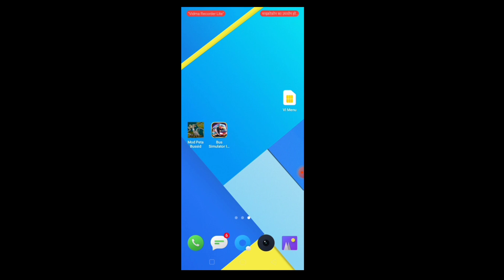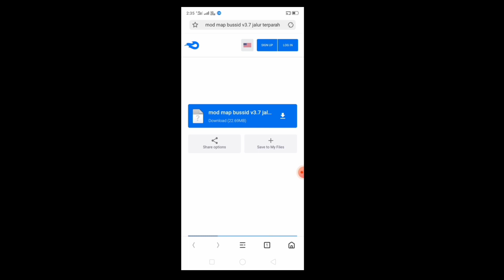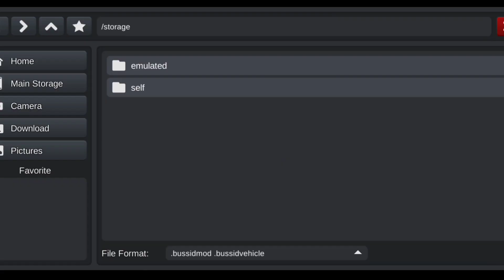Map mod add || Bus Simulator Indonesia || Game In Map download kaise kare FAYRES GAMER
bus simulator Indonesia map download kaise kare
bus simulator Indonesia game
bussid mod add kaise kare
map download kaise kare

thanks you for witching